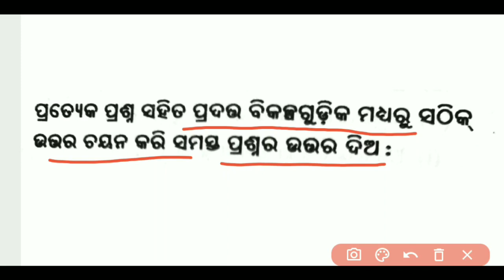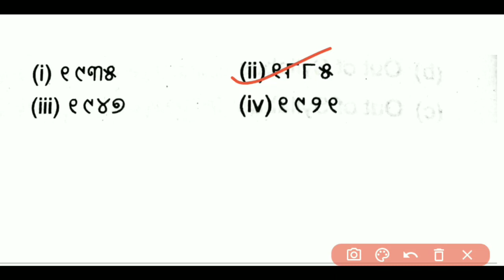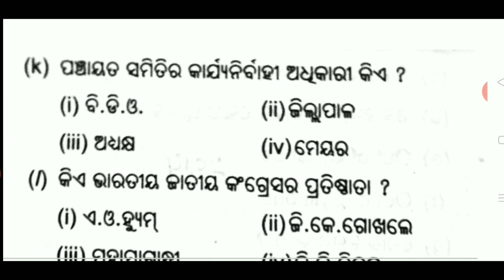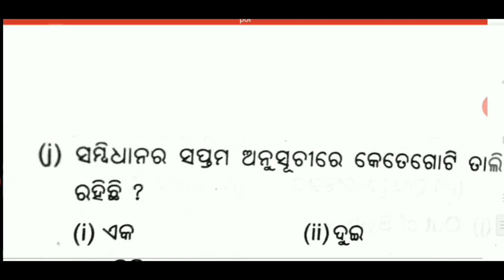POL.SC || +2 2ND YEAR ARTS | MCQ QUESTIONS | TOPPER QUIZ | VERY SIMILAR TEST-9 | CHSE ODISHA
POL.SC || +2 2ND YEAR ARTS | MCQ QUESTIONS | TOPPER QUIZ | VERY SIMILAR TEST-8 | CHSE ODISHA